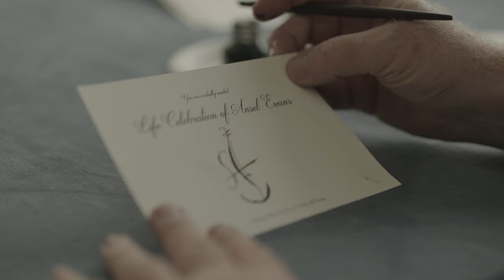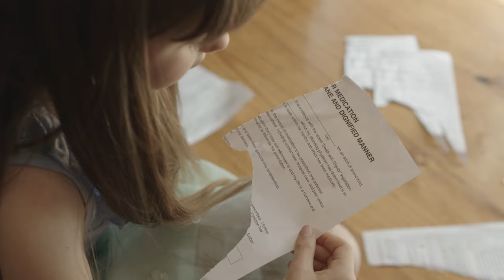CELLO a short film Written & Directed by Angie Su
When master cellist Ansel Evans discovers he has ALS, he decides to host one last concert for his friends and family, but his decision won't be an easy one to explain to his granddaughter Olivia.

Synopsis:

Olivia knows there is something wrong with her grandpa. He has been slowing down and unable to play his cello. In fact, master cellist Ansel Evans has been diagnosed with ALS (Amyotrophic Lateral Sclerosis). As his body shuts down, he makes the difficult decision to minimize the suffering for his closest loved ones by planning a farewell concert. But this decision won't be an easy one to explain to Olivia.